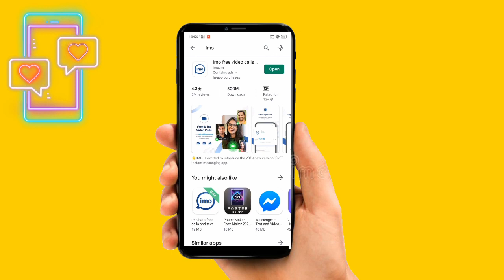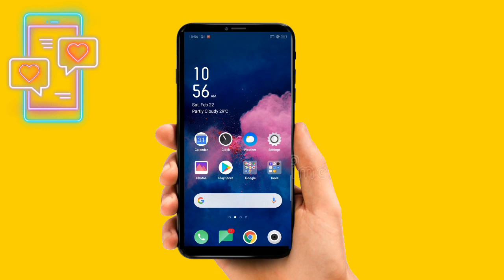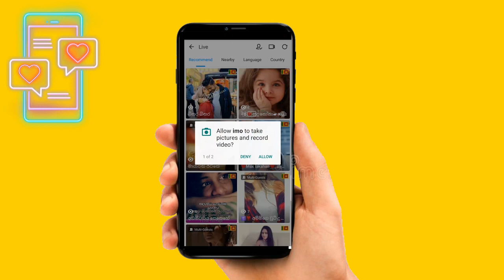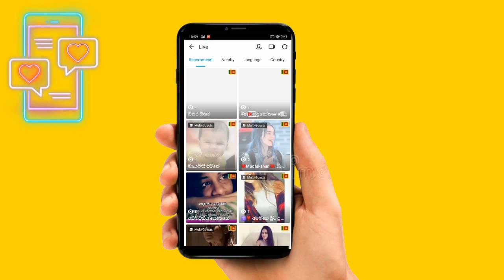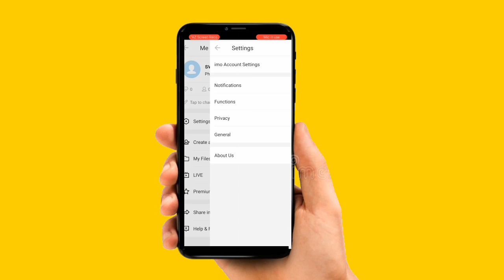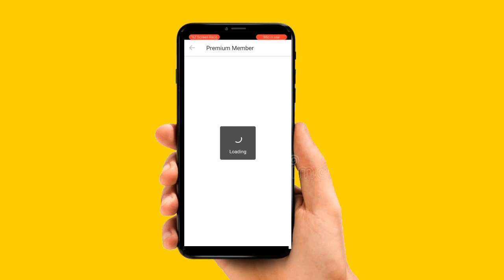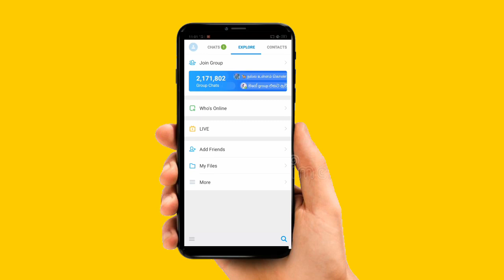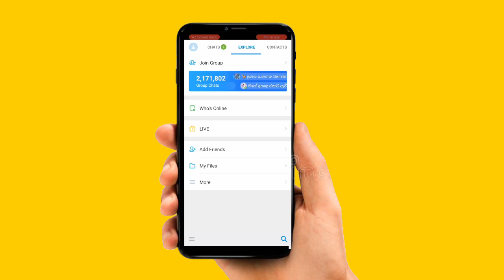How To Earn Money With IMO E money 100%